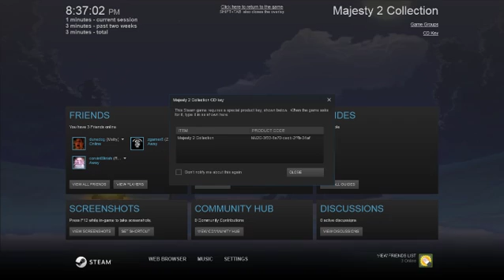Mae Plays: Majesty 2 - Misson The Lonely Mage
So decided to give Majesty 2 a crack, only to realize I've played it before. But this also includes the 3 expansions.